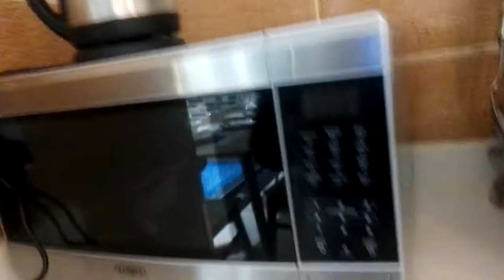Abha private hotel